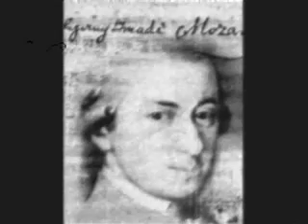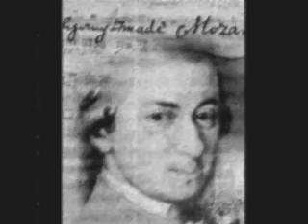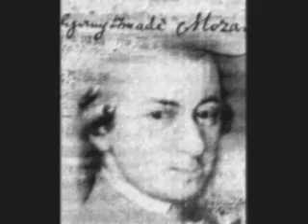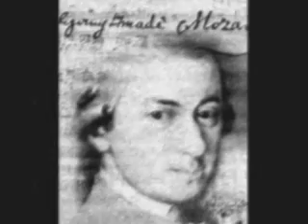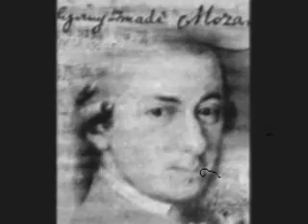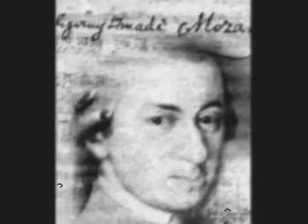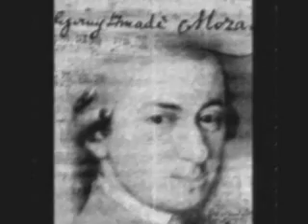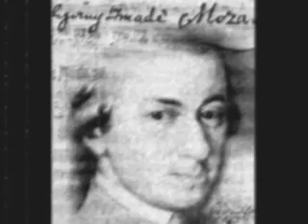Symphony No. 40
"Symphony No. 40" - Wolfgang Amadeus Mozart.